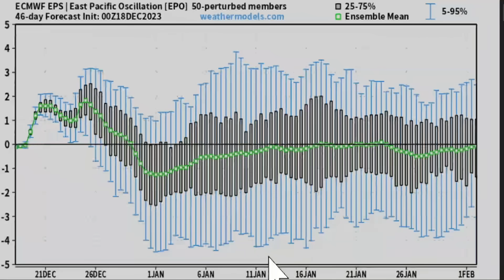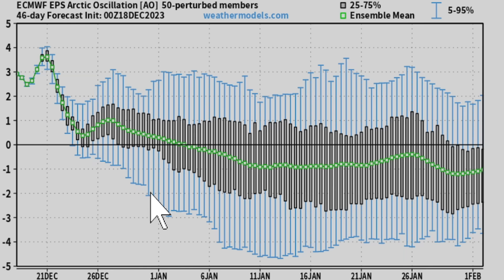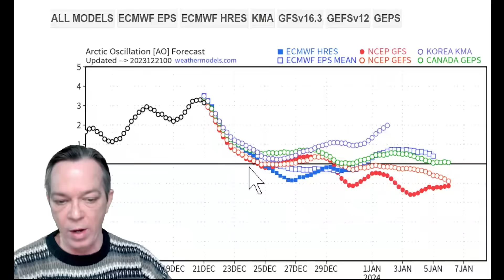Big Freeze Coming For New Year's, Prepare For This!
We have a Southern weather pattern coming, bringing storms and cold air to the lower 48 in the U.S.

00:00 Intro
00:58 Christmas snowstorm update
03:09 Flooding coming update
05:36 Next Weather pattern
09:26 Upcoming freezing temperatures & wind chills
11:59 Next snowfall update
14:09 outro